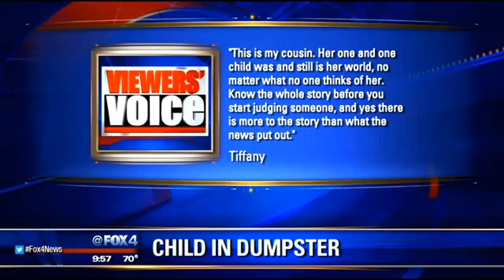Viewers' Voice 3-30-15